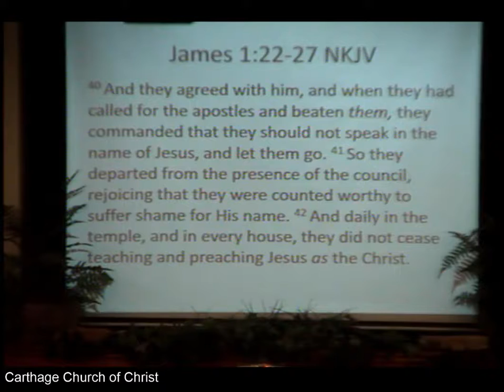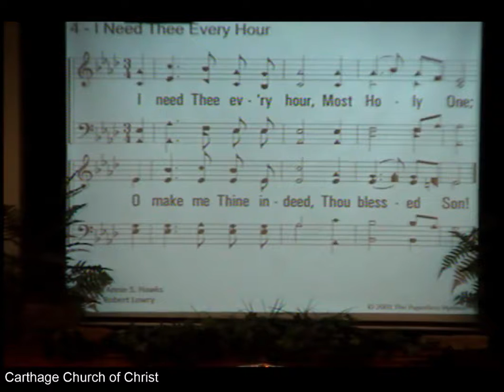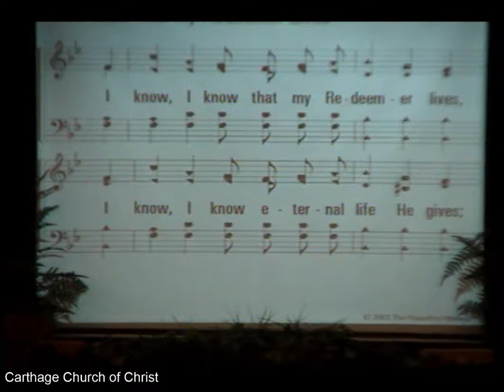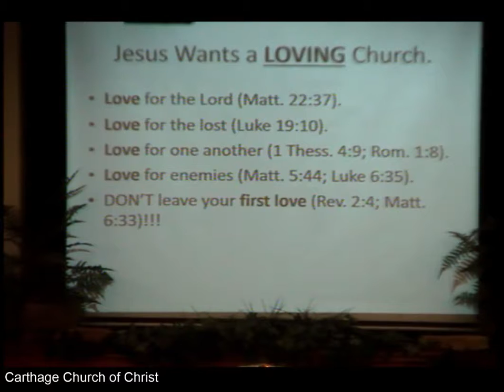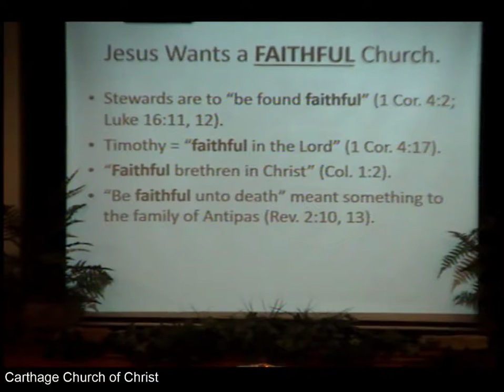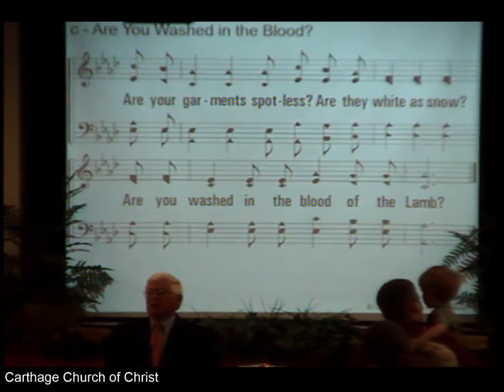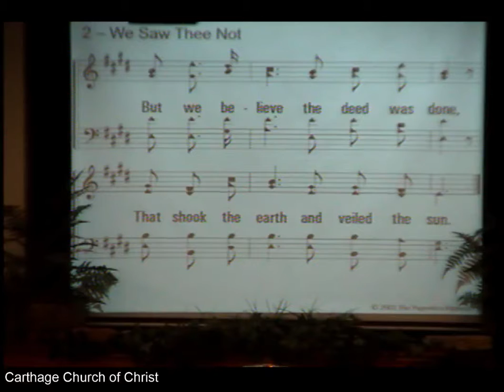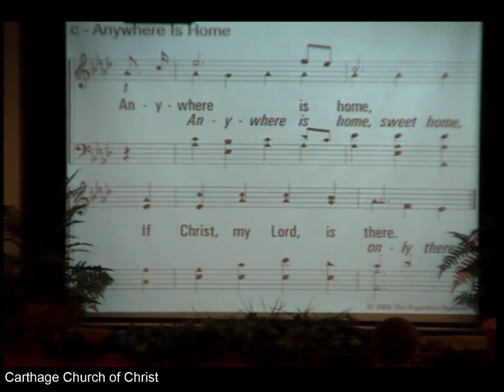8-27-17 Morning Worship